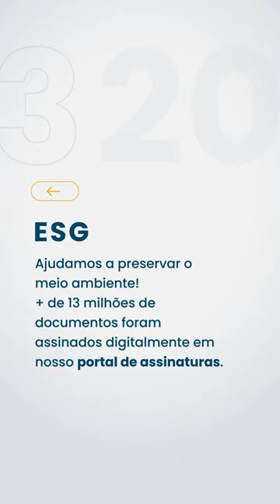Retrospectiva CertiSign 2023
Retrô 2023!

Um pouco da nossa história, para você que fez parte de todos esses e outros capítulos.

Obrigado!

🙏 Em 2024, mais celebrações nos aguardam.